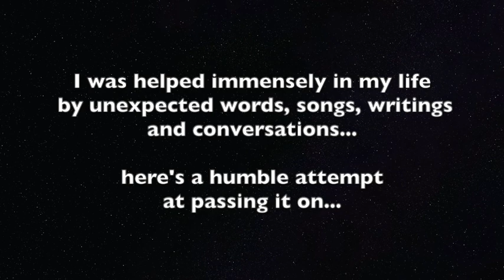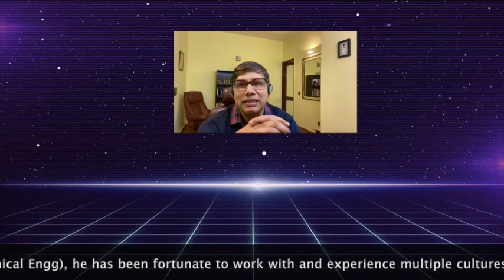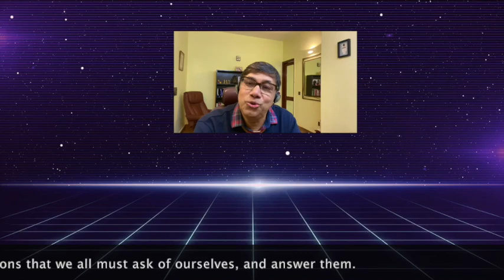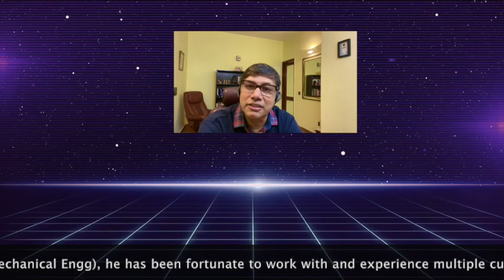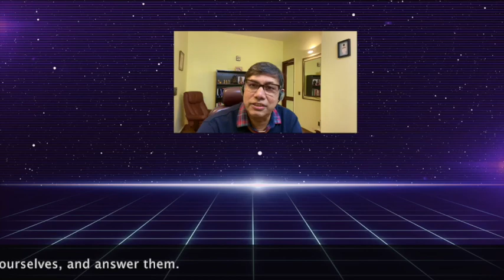Life Question: How to conduct ourselves at the Banquet of Life?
In this episode I explore the question of what values mean and how do we set them. Hoping this is of use to young people exploring their lives and destinies. All that I say here is extempore and based on my life experiences.

This is one of 100 Life Questions I feel we need to ask, and answer…

life, Life Questions, Inspiration, Self-help, Spirituality, Divvaakar